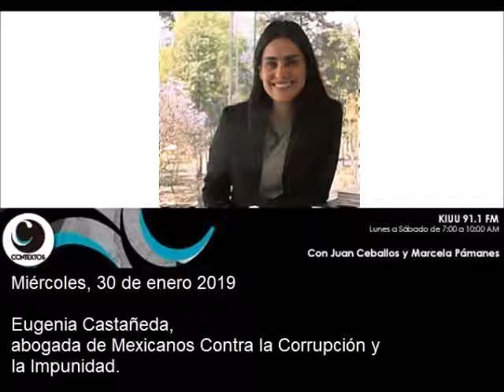El problema de corrupción en el sector inmobiliario y las acciones para reducirlo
Invitada:
Eugenia Castañeda, abogada de Mexicanos Contra la Corrupción y la Impunidad.

CONTEXTOS || NOTICIEROS GREM || KIUU 91.1 FM